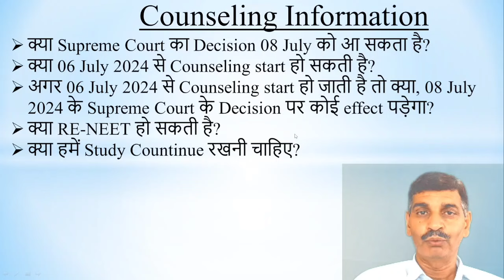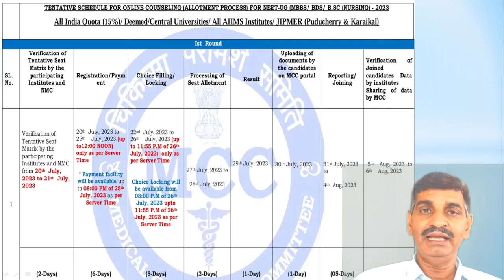NEET 2024 Counseling information !! क्या 6 जुलाई से Counseling होगी? RE-NEET होगा या नहीं? Case info